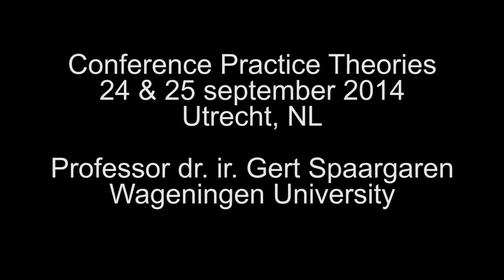Introduction on practice theories within sustainable consumption behavior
Introduction on practice theories within sustainable consumption behavior by Gert Spaargaren.